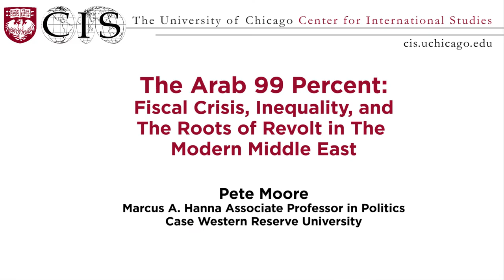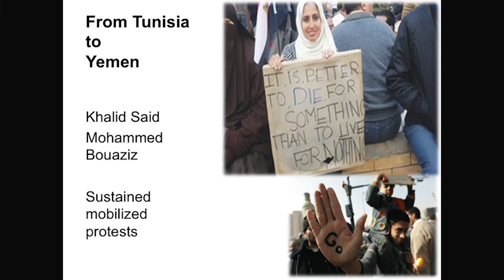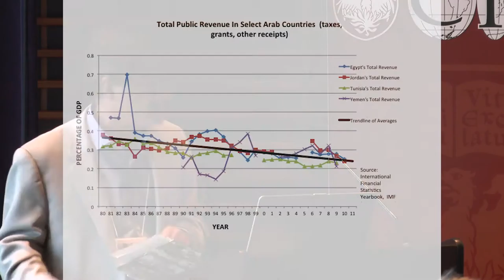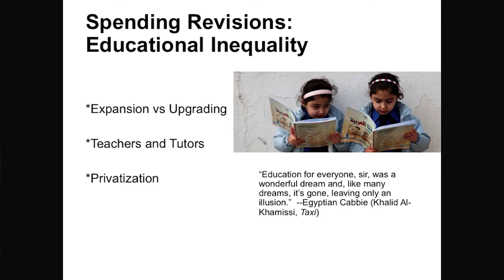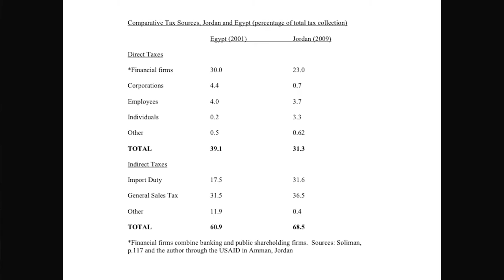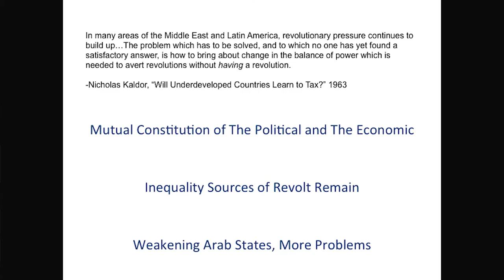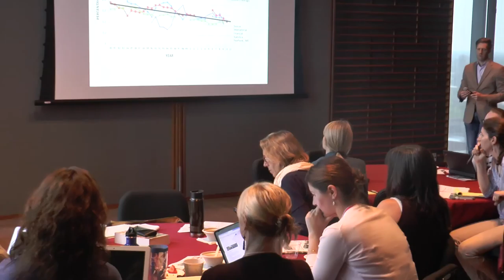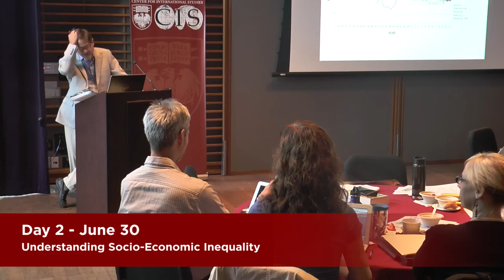Pete Moore on the Arab 99 Percent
Pete Moore (Marcus A. Hanna Associate Professor in Politics, Case Western Reserve University) talks about how long-standing inequalities and fiscal crises contributed to the 2011Arab Spring.